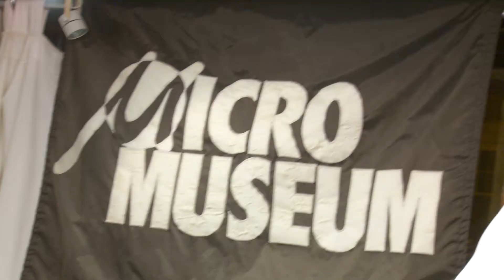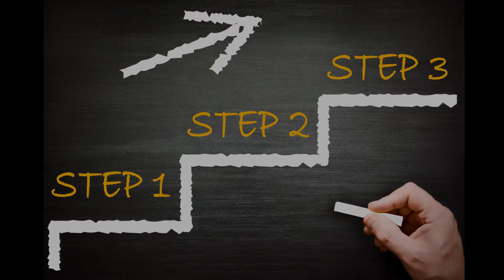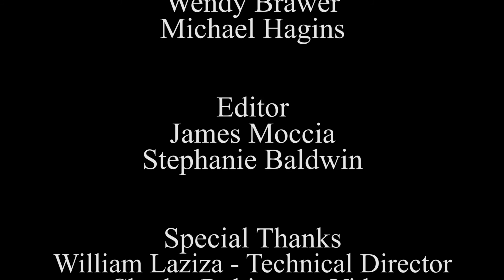Just Start Where You Are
Part 3 of 8 in the MAKE IT YOUR OWN series
Conceived and Directed by Kathleen Laziza
Artists discuss their creative lives and personal job creation.
A program of Micro Museum® 2017

Associate Artists in Ms. Laziza's Introduction: Fredricks LIVENDIRECT, Susan Hwang, Raven Snook, Samantha MacIvor, Jessica Desmond, John LaMacchia, Kelly Donovan, Cyro Baptista and Beat the Donkey. Special thanks!